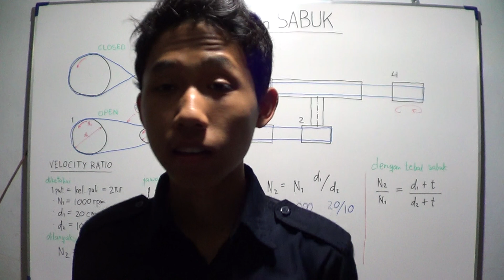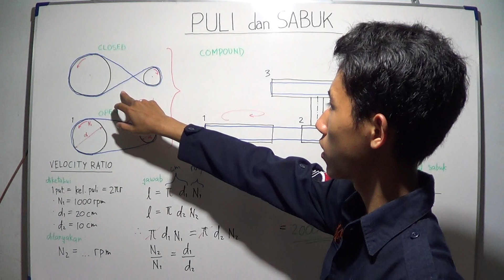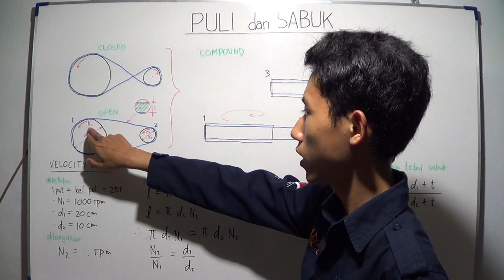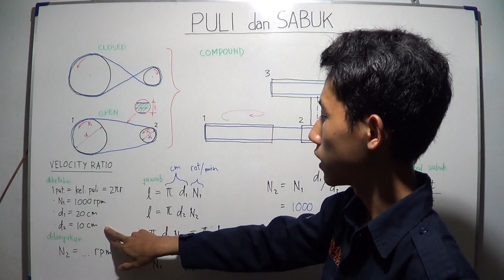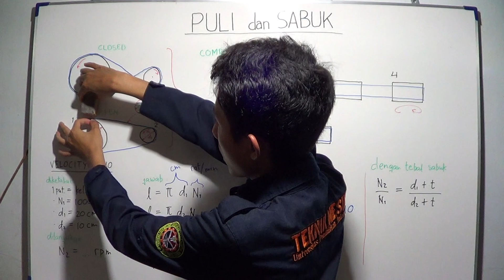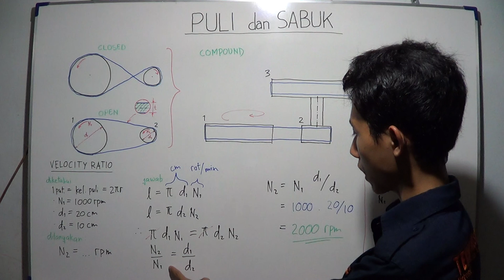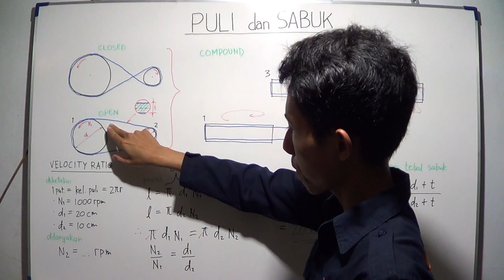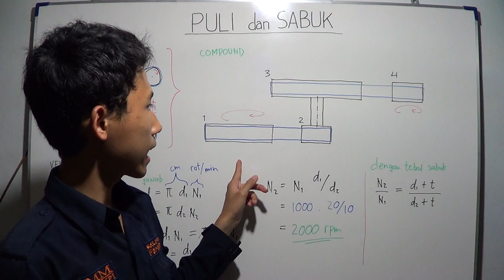Cara menghitung Rasio Kecepatan Mekanisme Puli & Sabuk pada Mobil (Episode 1)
Video ini menjelaskan tentang Cara Menghitung Rasio Kecepatan Mekanisme Puli dan Sabuk pada Mobil. Penjelasan meliputi tipe-tipe mekanisme puli dan sabuk yaitu Closed Type dan Opened Type, jenis sabuk yang digunakan yaitu Flat Belt, V-Belt & Sabuk Bulat, dan bahan sabuk yang digunakan yaitu Karet, Balata, dan sebagainya.

Perlu diketahui, penghitungan rasio kecepatan sabuk dan/atau puli pada video ini memperhatikan tebalnya sabuk yang digunakan dan juga penghitungan dengan tidak memperhatikan tebal sabuk pada mekanisme sabuk tipe Opened dan Closed.

Silakan kunjungi untuk penjelasan terperinci.

Donasi sebagai bentuk kontribusi finansial untuk Sekolah Online Teknik Otomotif dapat dikirimkan melalui Bank Mandiri: 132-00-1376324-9 atas nama Willy Prastiyo.
Berapapun donasi anda, akan sangat berguna bagi kemajuan Sekolah Online Teknik Otomotif.